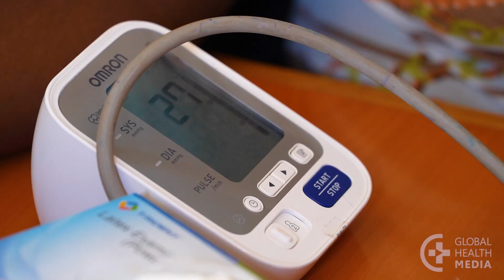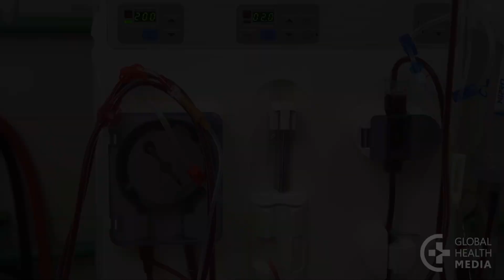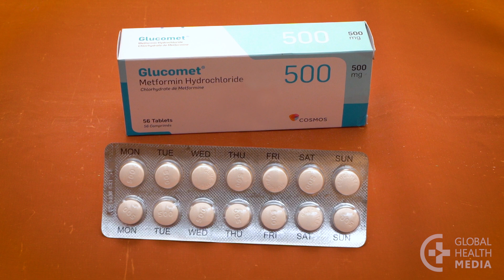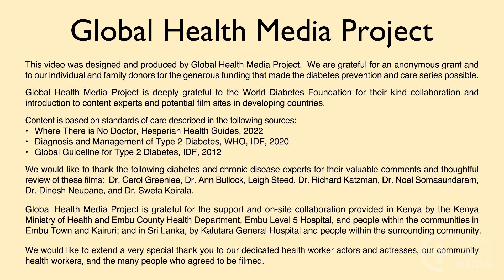Complications of Diabetes - Diabetes Series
People with diabetes can get problems over time, but they happen sooner in people whose blood sugar levels are frequently too high. High blood sugar levels can damage blood vessels, nerves, and organs, such as the eyes, heart, and kidneys. This video describes the main complications that can happen when you have diabetes.